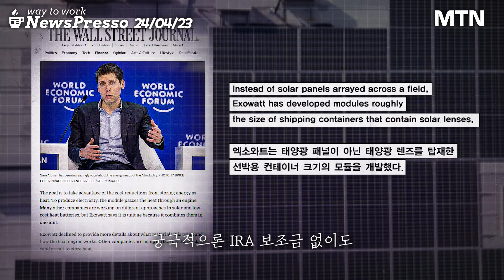‘아빠, 어디가?!’…챗GPT 아빠 샘 올트먼, 이번엔 태양광 [뉴스프레소 Short]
- ‘아빠, 어디가?!’ 챗GPT 아빠 샘 올트먼, 이번엔 태양광 00:00
- ‘AI’ 먹여살릴 인프라 구축 경쟁 주목해야 00:18
- 월가, AI랠리 무게중심 ‘하드웨어→소프트웨어’ “MSFT 등 주목” 00:45